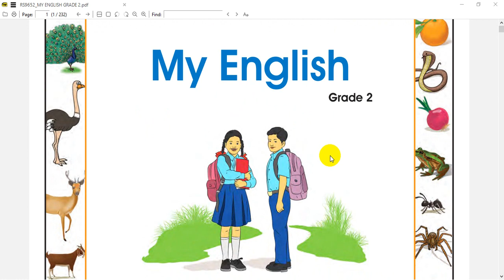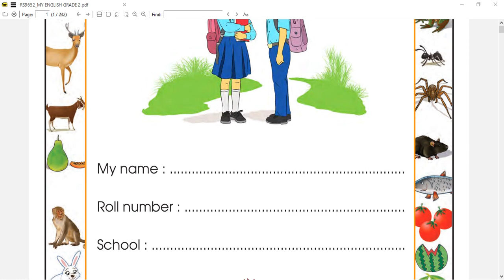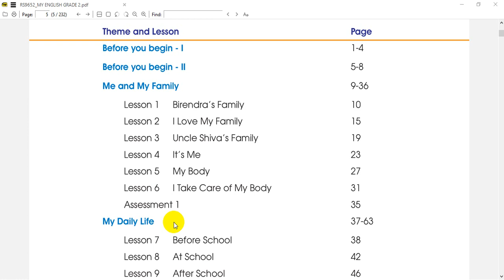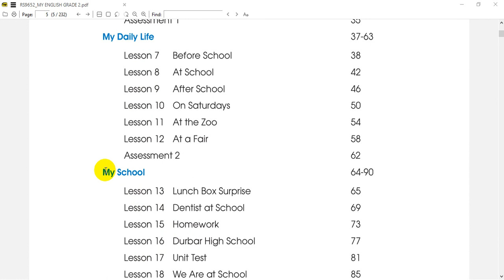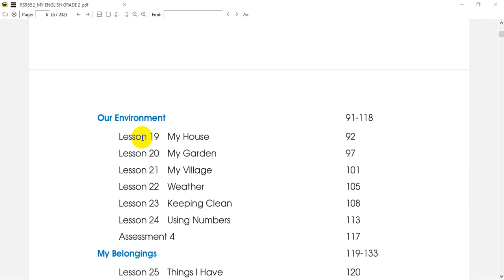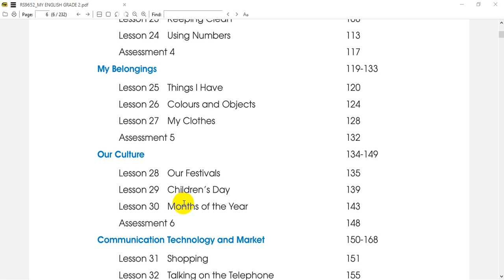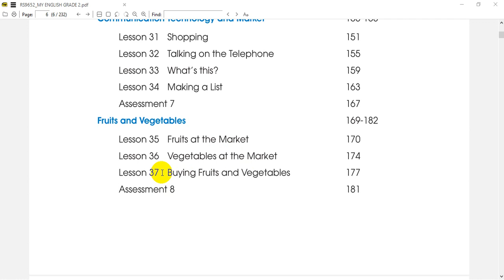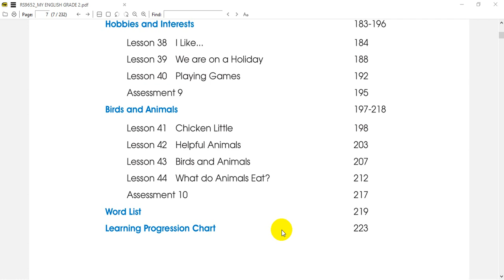Class 2 | Table Of Contents | My English | Grade 2